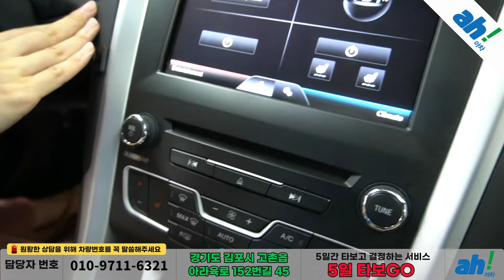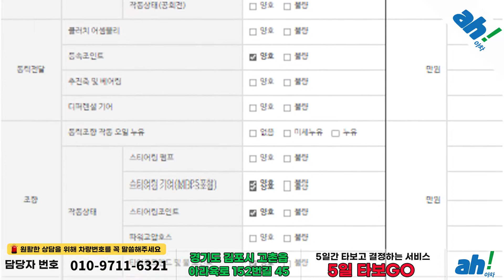[아차] 누유, 잡소리 하나 없는 연비 좋은 중고차추천 😲 포드 몬데오 4세대 2.0 트렌드 feat. (59로0189)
1. 차량대금의 10% 결제 및 계약서 작성(차량 체크리스트)
2. 종합보험 가입(최소 3개월, 자차 포함)
3. 5일간 타보고 구매확정 시 차량대금 잔액 및 부대비용(이전비 등) 입금 후 이전 등록
4. 타보고 차량 반납 시 이유 불문 환불 처리(제반 비용 공제)

5일간 타보고 구매 결정하실 수 있는 서비스입니다.